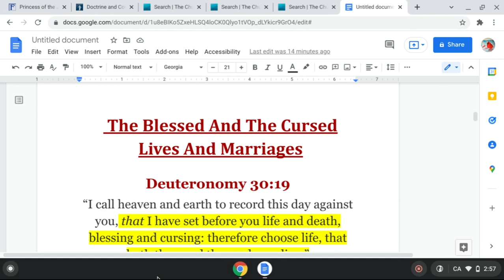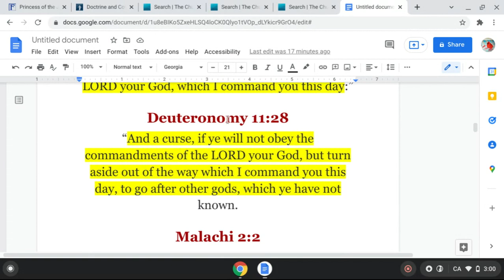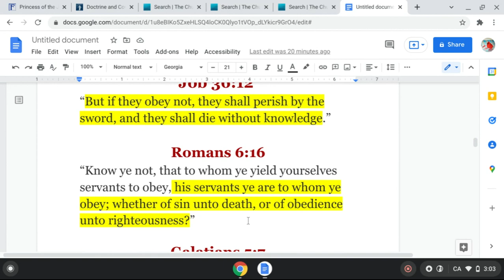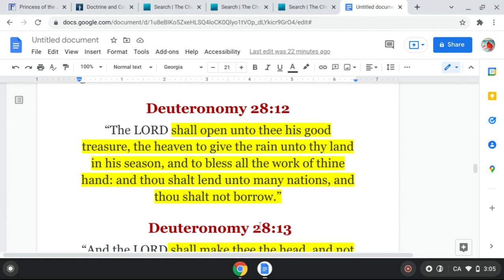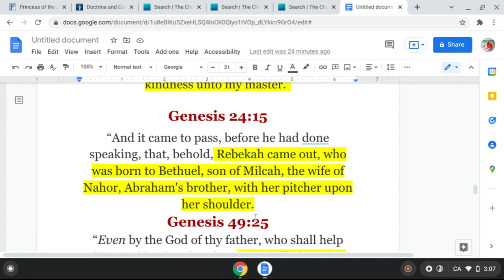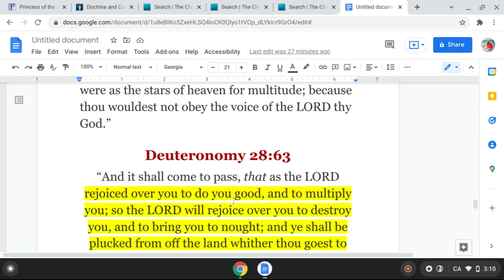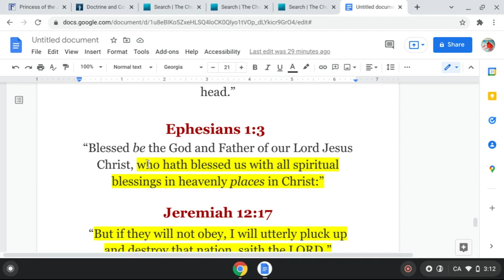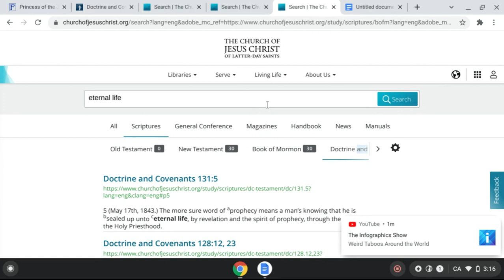The Blessed And The Cursed Marriages Lives PT3